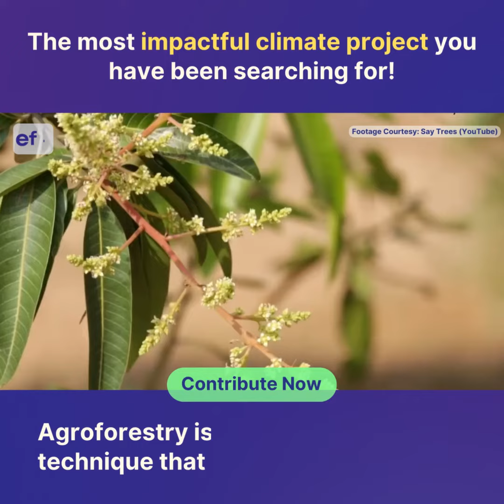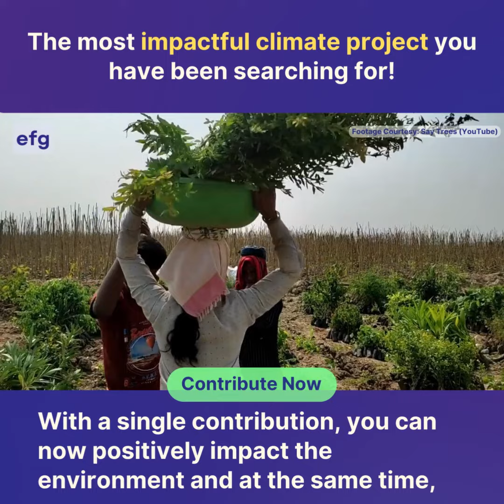Say Trees - A Hope For Our Farmers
Say Trees, a non-profit organisation is planting trees through agroforestry to improve the soil quality and provide an opportunity for farmers to grow a variety of crops. Thereby providing livelihood.